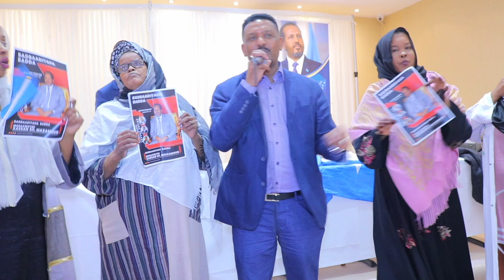JAALIYADDA UK, OO U DABAAL DEGTAY GO'AANKII MAXKAMADDA CADAALADA IYO DOORKII M XASAN SHEEKH MAXAMUD.